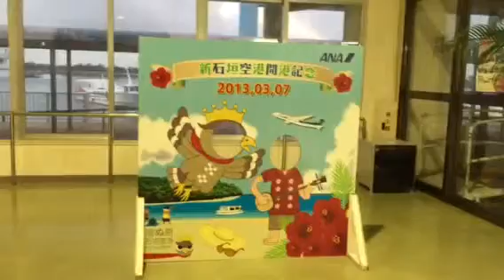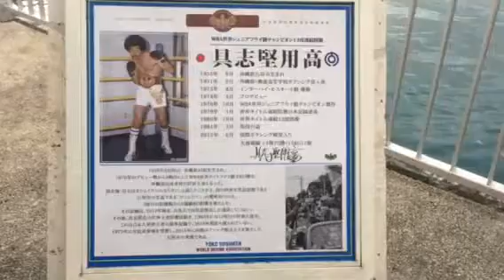石垣島 石垣港離島ターミナル 2016.02.13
午前7時頃の様子。